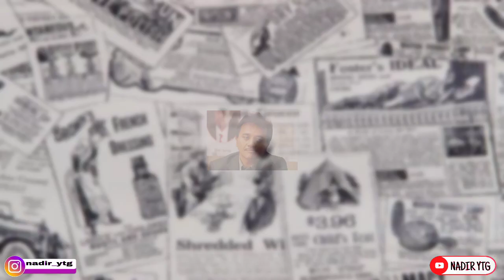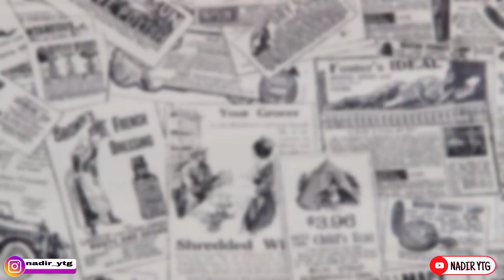TERUNGKAP!!sosok PRIA di video gisel-begini kata roy suryo